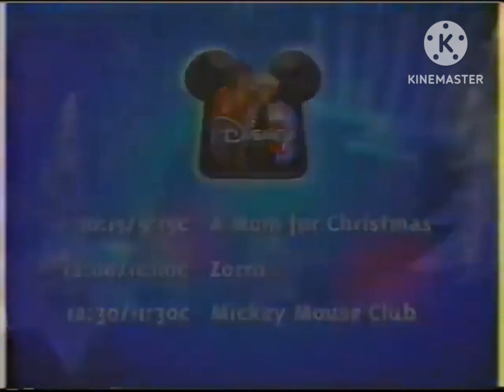Disney Channel Lineup Bumper (A Mom for Christmas to Zorro to Mickey Mouse Club) (December 6, 1999)